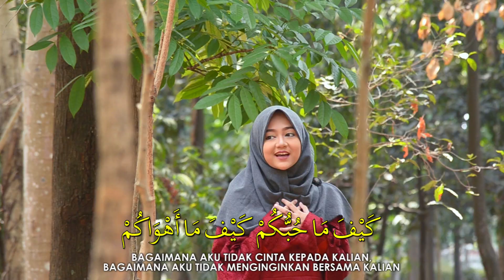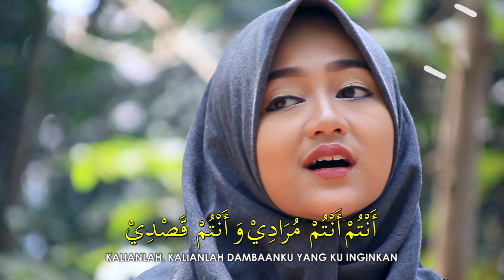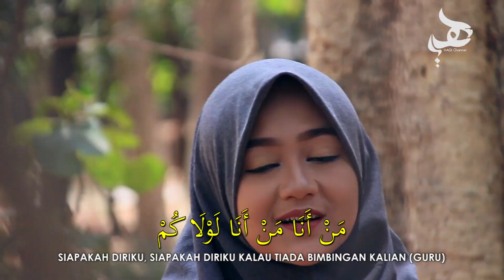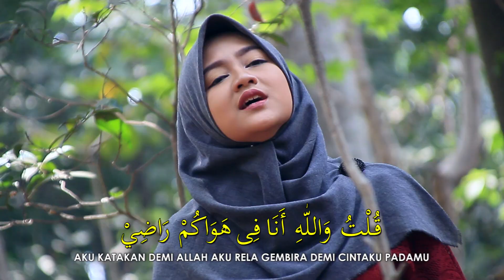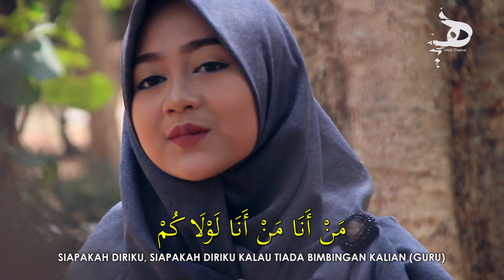MAN ANA - Fayza Rahma | Haqi Official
Lirik dan Artinya

مَنْ أَنَا مَنْ أَنَا لَوْلَاكُم # كَيْفَ مَا حُبُّكُمْ كَيْفَ مَا أَهْوَاكُم
Man ana man ana laulaakum , kaifa maa hubbukum kaifa maa ahwaakum

Siapakah diriku, siapakah diriku kalau tiada bimbingan kalian (guru)
Bagaimana aku tidak cinta kepada kalian dan bagaimana aku tidak menginginkan bersama kalian

مَا سِوَيَ وَلَا غَيْرَكُم سِوَاكُم # لَا وَمَنْ فِى المَحَبَّةِ عَلَيَّ وُلَاكُم
Maa siwaaya wa laa ghoirokum siwaakum , Laa wa man fiil mahabbah ‘alayya wulaakum

أَنْتُم أَنْتُم مُرَادِي وَ أَنْتُم قَصْدِي # لِيْسَ احدٌ فِى المَحَبَّةِ سِوَاكُم عِنْدِي
Antum antum muroodii wa antum qoshdii , Laisa ahadun fiil mahabbati siwaakum ‘indii

Kalianlah, kalianlah dambaanku dan yang kuinginkan, tiada seorangpun dalam cintaku selain engkau di sisiku

كُلَّمَا زَادَنِي فِى هَوَاكُم وَجْدِي # قُلْتُ يَا سَادَتِي مُحْجَتِي تَفْدَاكُم
Kullamaa zaadanii fii hawaakum wajdii , qultu yaa saadatii muhjatii tafdaakum

Setiap kali bertambah cinta dan rindu padamu, maka berkata hatiku wahai tuanku semangatku telah siap menjadi tumbal keselamatan dirimu

لَوْ قَطَعْتُمْ وَرِيْدِي بِحَدِّ مَا ضِي # قُلْتُ وَاللهِ أَنَا فِى هَوَاكُم رَاضِي
Lau qotho’tum wariidii bihaddi maadlii , qultu wallaahi ana fii hawaakum roodlii

Jika engkau menyembelih urat nadiku dengan pisau berkilau tajam, kukatakan demi Allah aku rela gembira demi cintaku padamu
Haqi Official Single
"Man Ana"

Executive Producer : John Ayie'
Vocal : Fayza Rahma
Arranger : John Ayie'
Composed : John Ayie'
Audio Visual : Haqi's Studio